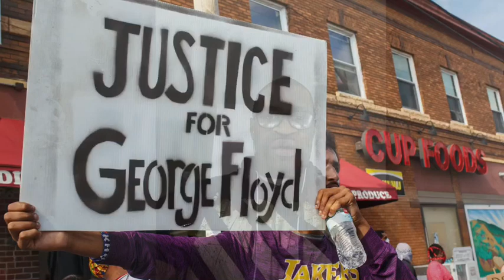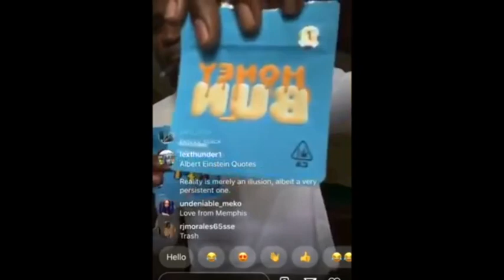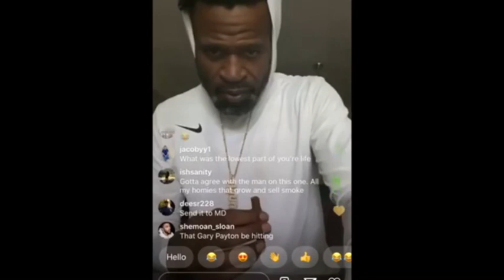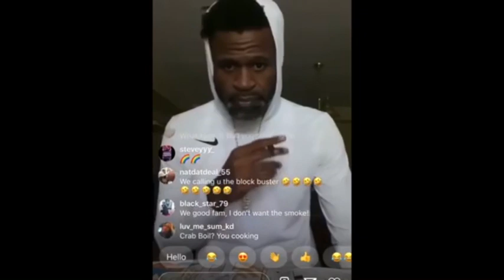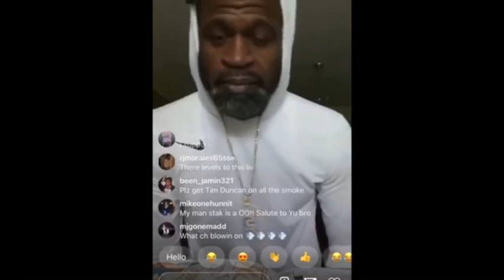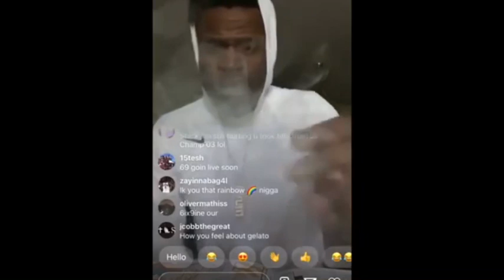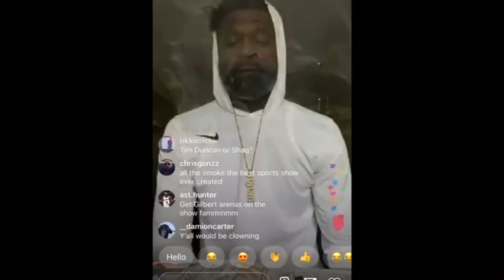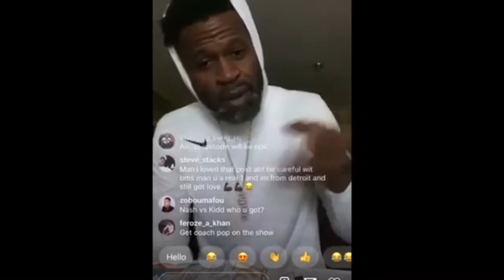GEORGE FLOYD OR THE VIRUS!!!?? THE TRUTH!!!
georgefloyd stephenjackson George Floyd or the virus?